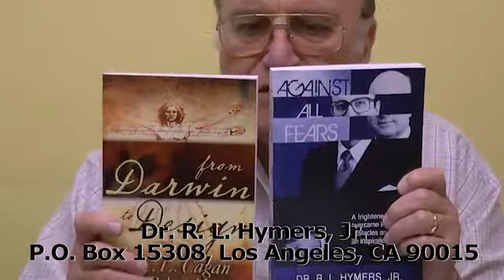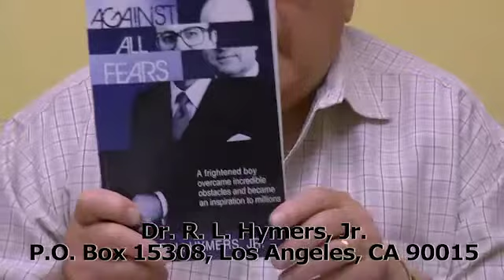The Rapture! (Baptist Preaching)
To read Dr. Hymers' sermon manuscripts and view more sermon videos